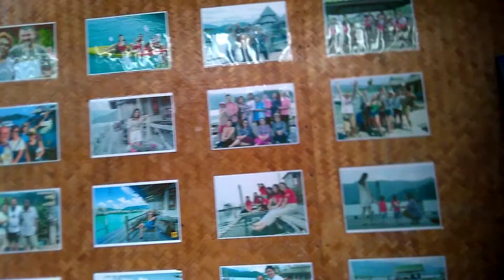ร้านอาหารชื่อดัง(ของเกาะช้าง)ครับ บรรยากาศคลาสสิคมากครับ